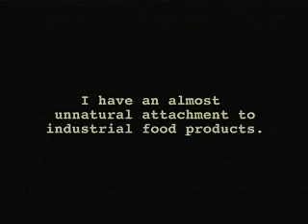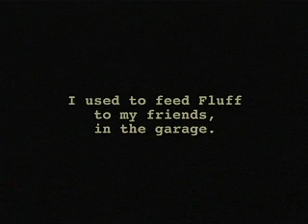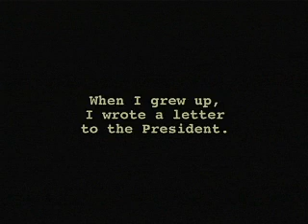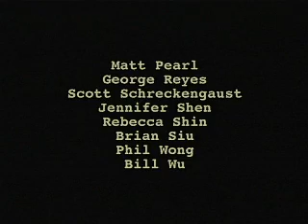Fluff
A visit to the Marshmallow Fluff factory.  A pixillated movie by Shelley Salamensky.